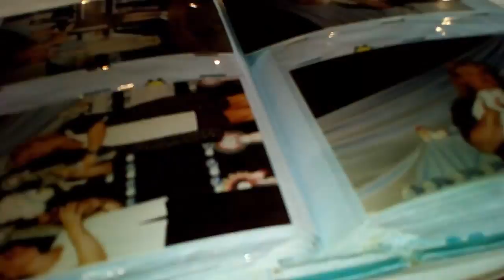Очень много кошек сразу/Кошки и котики всех пород/Персы, сфинксы, ангорские - таких вы еще не видели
Идем на выставку кошек. Сотни кошечек и котиков всех пород - персы, ангорские кошки, сиамские, русские, сфинксы - каких кошек тут только нет! Комиссия осматривает кошечек и самые красивые и породистые кошки получают грамоты, призы и подарки. Часть 1-я, продолжение следует...